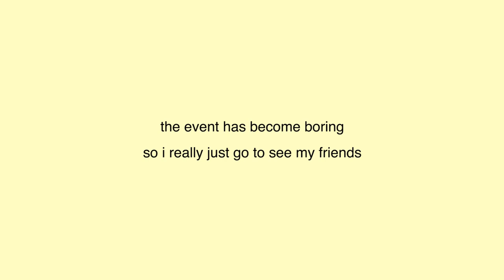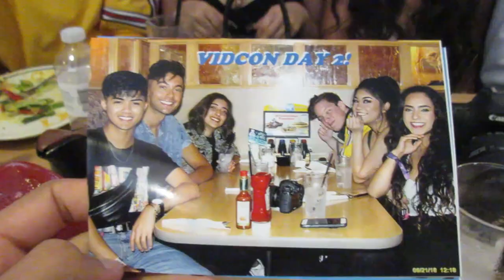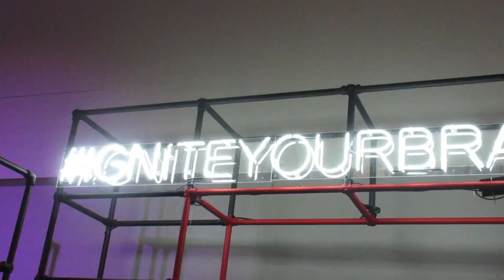wow i love my friends and yes this is a vidcon vlog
hello! i haven't uploaded a video in almost a year and a half but finally here is a video. i guess you could say this is my comeback to youtube. subscribe if you want or just unsubscribe if you hate me

MUSIC
"Can I Call You Tonight?" by Dayglow